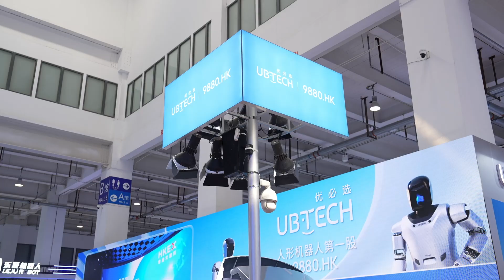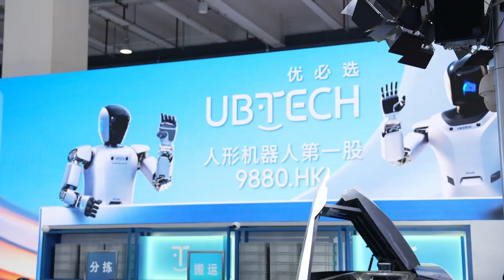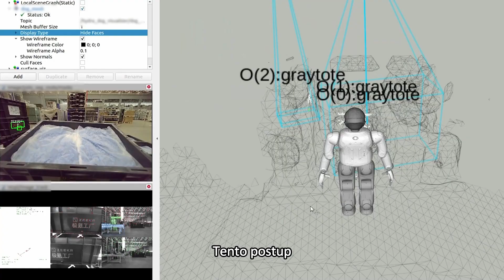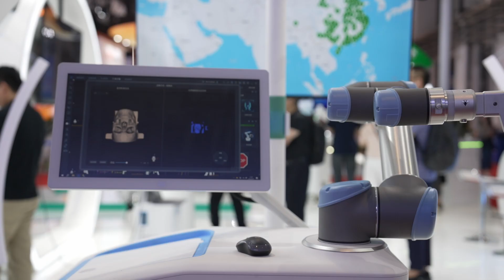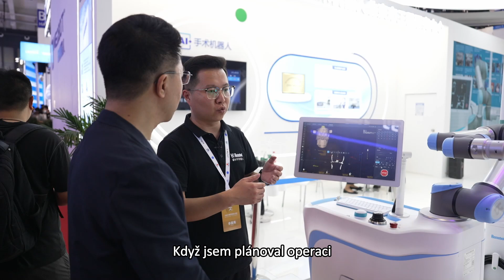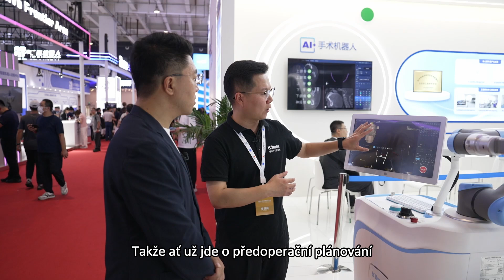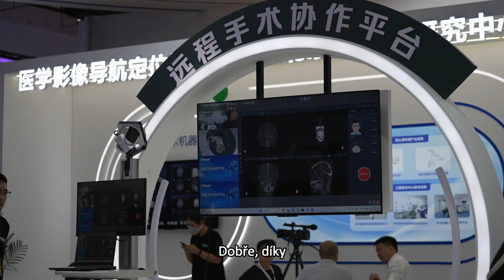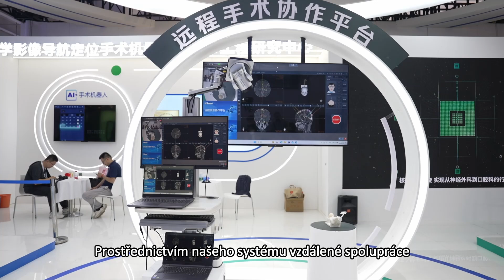Světová robotická konference